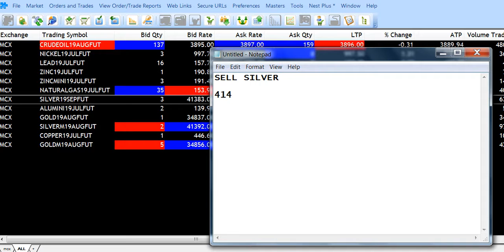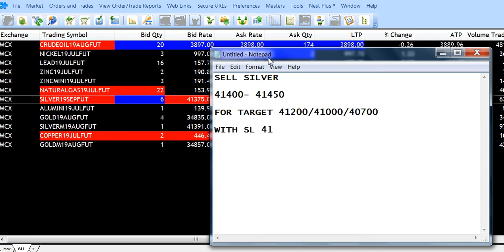SELL SILVER 26JULY|McxFreeCommoditytips| 4More Earnings U Can